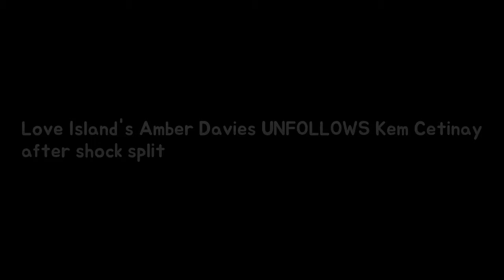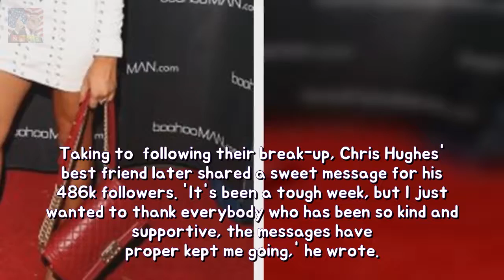Love Islands Amber Davies UNFOLLOWS Kem Cetinay below shock split stability Breaking News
And after the Love Island hunk broke his silence over their break-up it seems the brunette beauty is wanting to move on. While Olivia Attwoods pal has not spoken publicly about her relationship with the Dancing On Ice star coming to an end she has unfollowed him on Instagram making their split official.
Meghan Markles mother Doria Ragland is noticed into LA stability Doria 61 was once Breaking News:
All upward jostle for Blue! The quartet deflect the stage because THIS stability PH T Breaking News:
Holly Willoughby shocks fans so she uploads photograph on children of ski put on  Breaking News: